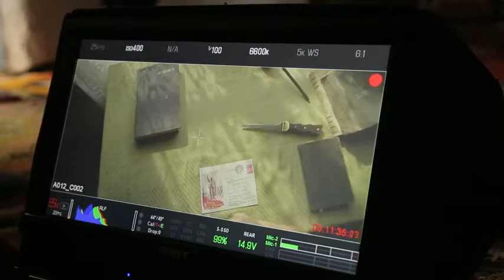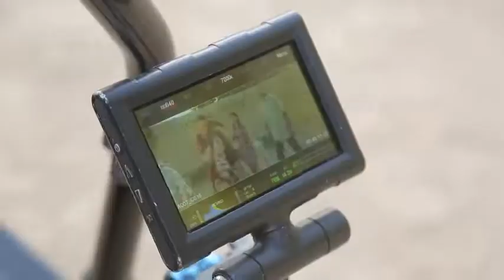“Абдулла Орипов” бадиий фильмининг суратга олиш жараёнларидан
инематография агентлиги буюртмасига биноан “Ҳужжатли ва хроникал фильмлар киностудияси” ДУК томонидан суратга олинаётган “Абдулла Орипов” бадиий фильмининг суратга олиш жараёнларидан бэкстейдж.
Фильм сценарий муаллифлари Минҳожиддин Мирзо, Муқаддас Усмонова ва Фурқат Усмонов, постановкачи режиссёр Музаффар Эркинов, постановкачи оператор Равшан Мирзакамолов.